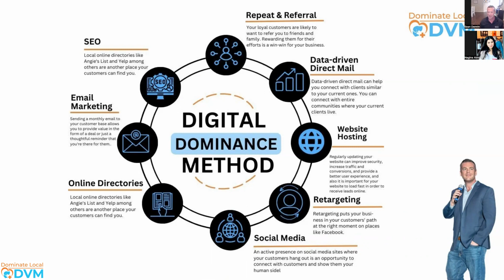Your 2023 Digital Marketing Plan for Veterinary Practices | Maximising your Website's Speed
Watch our founder Sean Dennin, in this specially crafted webinar for Veterinary Practices. Get a step-by-step guide on setting clear goals and targets for the year, realigning your KPIs and tracking strategies, and mapping out a comprehensive plan for success. Stay ahead of the game and set your practice up for massive success in 2023 and beyond with insights on budgeting, channels, and important trends.

Join our free Facebook group, "Dominate Local DVM," for additional tips and resources